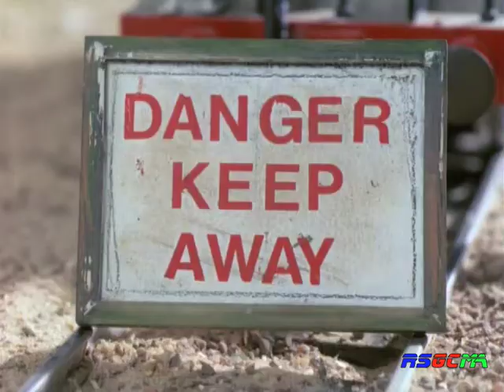Thomas Goes Fishing (RS)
I do not own Thomas The Tank Engine! It is owned by HIT Entertainment and this video does not make or intend to make a profit.

Narrator - Ringo Starr (UK)

Thomas has a desire to fish, but the others tell him "Engines don't go fishing!" When the water tower is out of order, Thomas has to take on water from the river using a bucket. Suddenly, he feels like he's going to burst and suffers pain.  The driver and fireman look inside his tank to discover fish swimming around!  The Fat Controller and Crew fish them out of Thomas' tank and have a lovely supper of Fish 'n' Chips.  Poor Thomas finally agrees, "Engines don't go fishing!"